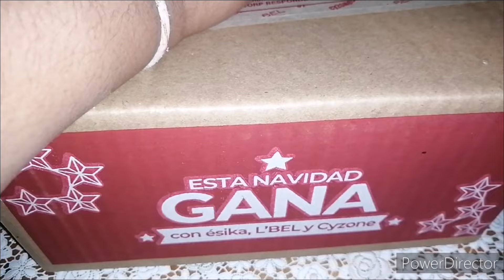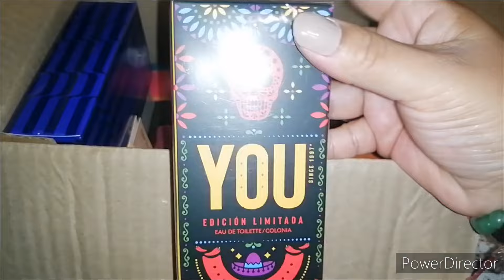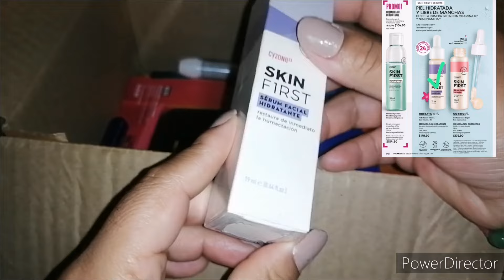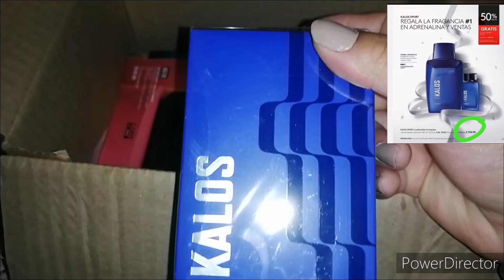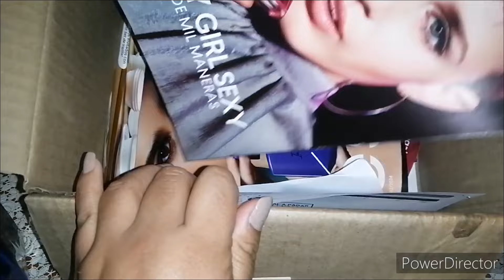Haul lbel campaña 18 2023 🇲🇽